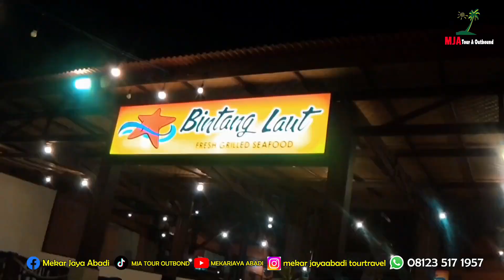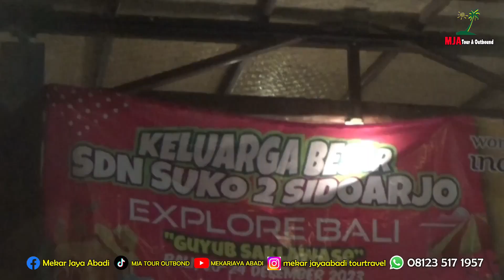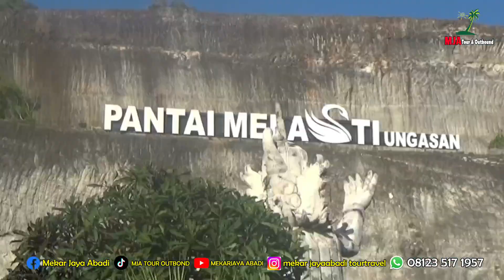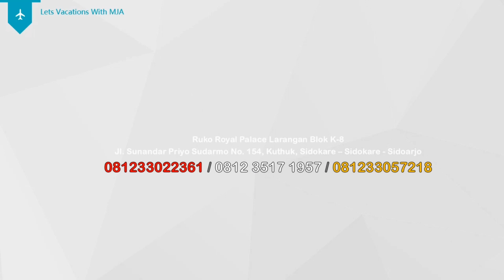KELUARGA BESAR SDN SUKO 2 SIDOARJO EXPLORE BALI GUYUB SAKLAWASE BALI 20 24 DES 2023